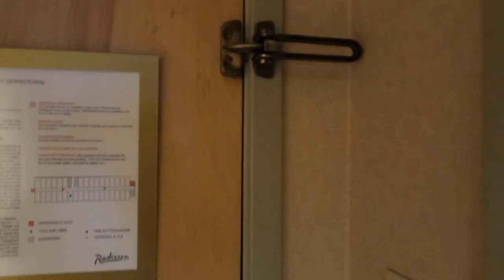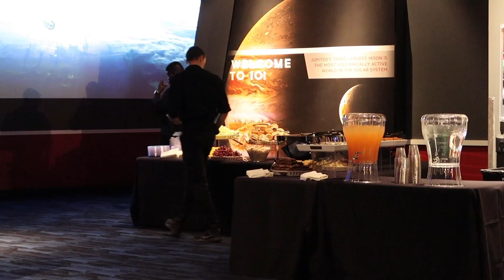ReMoved 3- Love is Never Wasted- Promoción del cortometraje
---CONECTATE CONMIGO---